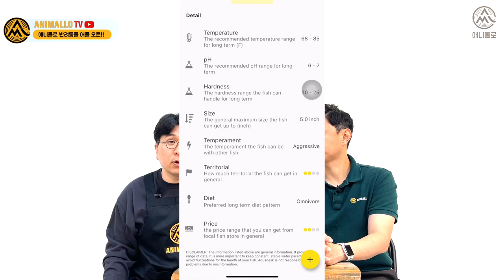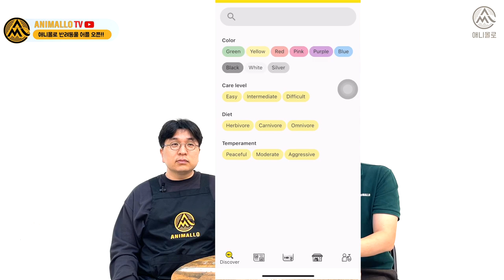물생활 커뮤니티 어플! 또펫입니다.